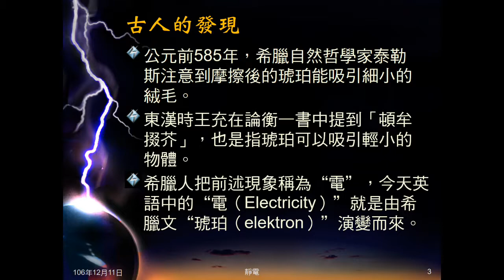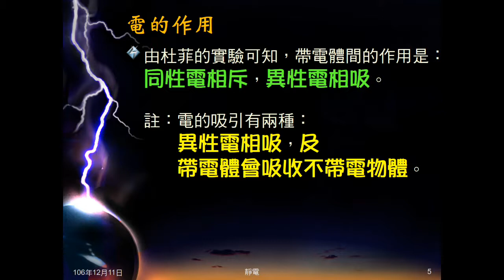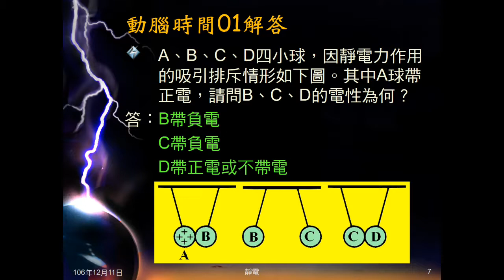106學年國三理化＿靜電01：正電負電；電的作用；動腦時間01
介紹古人的發現及正電、負電。說明電的交互作用。動腦時間01根據電的作用判斷電性。